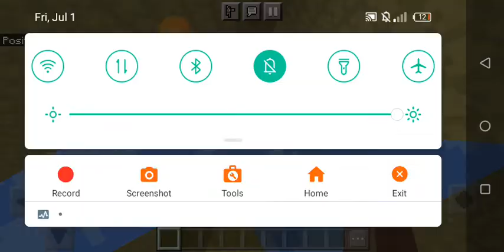my new backrooms map is out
Add-on. creator by.    itsmysteryplays

map. creator by. Mr Jo Star